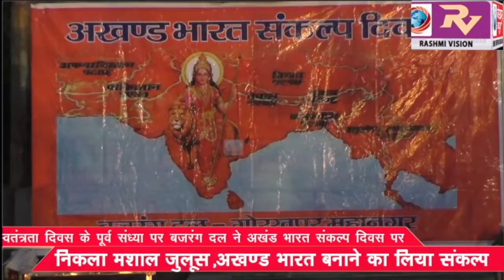स्वतंत्रता दिवस के पूर्व संध्या पर बजरंग दल ने अखंड भारत संकल्प दिवस पर निकला मशाल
स्वतंत्रता दिवस के पूर्व संध्या पर बजरंग दल ने अखंड भारत संकल्प दिवस पर निकला मशाल जुलूस,अखण्ड भारत बनाने का लिया संकल्प